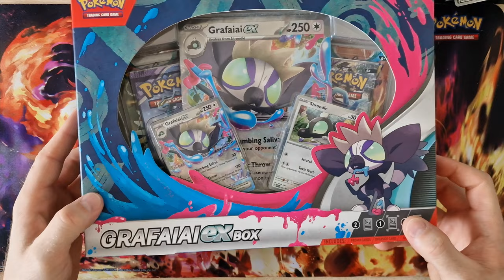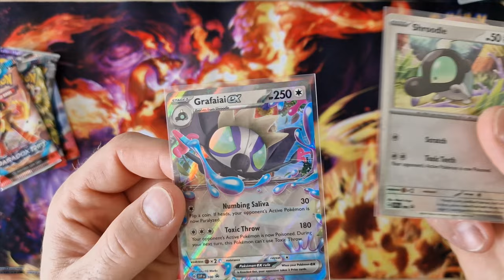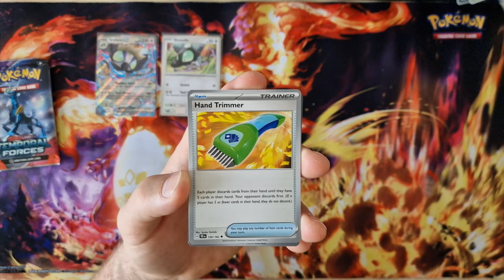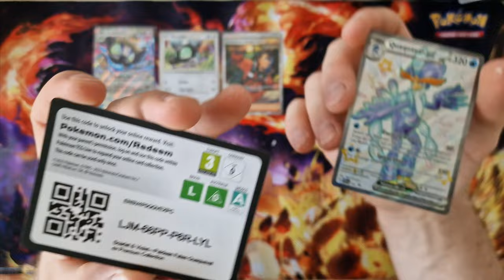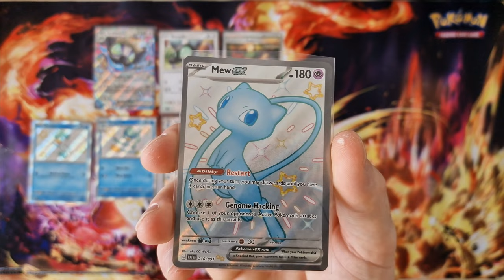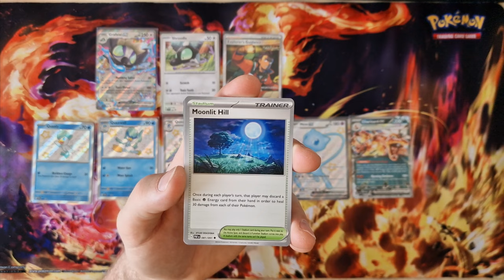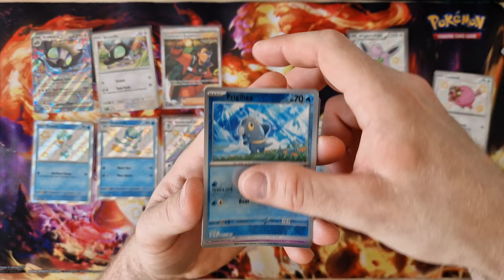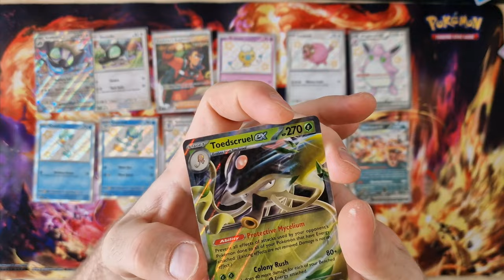Opening Two More Boxes from the Pokémon World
In this video we will look at the next opening of pokémon cards, where I will expand the collection with more nice shiny pokemon.
I also had a very nice surprise waiting for me.

 - Grafaiai ex Box
 - Paldean Fates Premium Collection – Quaquaval ex